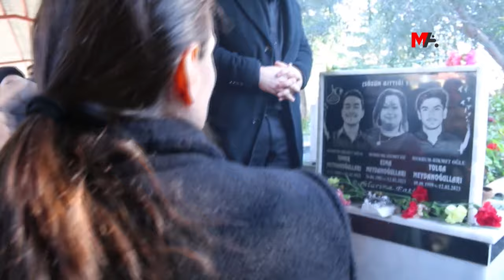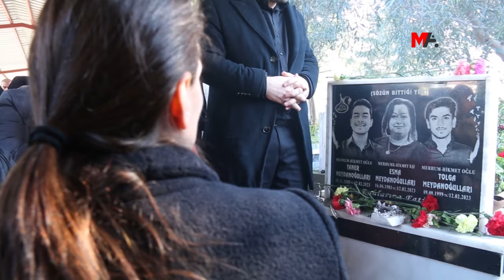SAMANDAĞ’DA DEPREMDE HAYATINI KAYBEDENLER İÇİN KİTLESEL ANMA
Samandağ ilçesinde 6 Şubat depreminde hayatını kaybedenler, yapılan kitlesel yürüyüşle anıldı